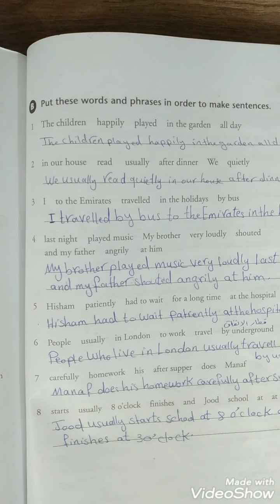Adverbs and Adverbials الظروف والعبارات الظرفيه / الثالث المتوسط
الظروف والعبارات الظرفيه ، الثالث متوسط ، وزاري ،مهم ،قواعد ،adverbs and Adverbial